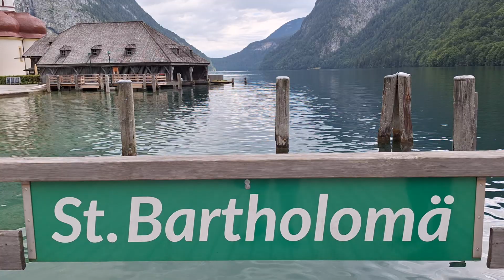Sankt Bartholomä am Königssee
Johannes Pontiac zeigt die Kapelle St. Bartholomä und die Landschaft plus Aussicht.